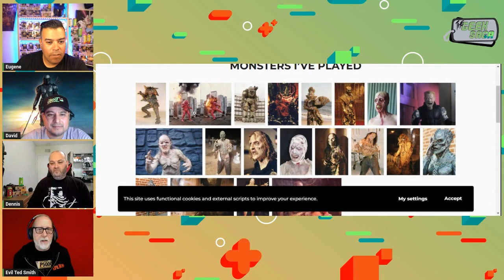Special Guest Evil Ted Smith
We had the honor and privilege to have Evil Ted Smith on the show. He has 30 plus years in the film industry and has an awesome youtube channel. If you are looking to learn how to build costumes and props out of foam he is your man